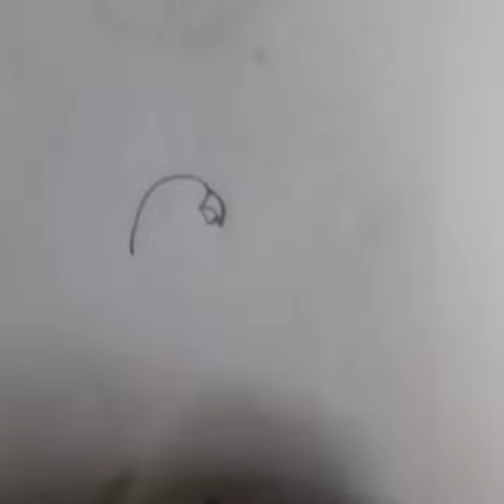Draw a bird |parrot |freehand Drawing |pencil art ✍ |balaartcreation 🦜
Draw a bird  |parrot |freehand Drawing  |pencil art   |shorts  |videos  |kolam  | rangoli